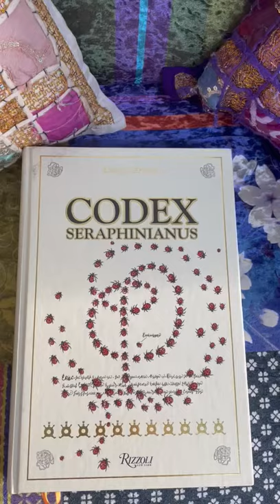Codex Seraphinianus by Luigi Serafini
Link for British Bizarro anthology, proceeds go to Mermaids UK

Having a quick flick through of The Codex Seraphinianus by Luigi Serafini